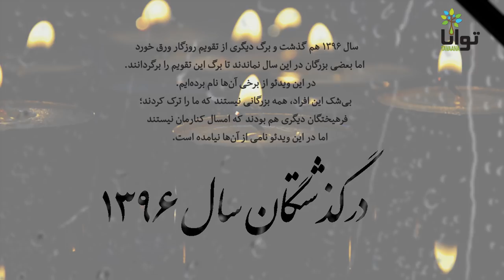درگذشتگان سال ۹۶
این‌ها همه کسانی نیستند که در سال ۱۳۹۶ از جهان رفتند و نامشان مادگار شد. بی شک بزر گان بسیاری جای‌شان در این فهرست کوتاه خالی است. یاد همه‌شان همواره گرامی است!